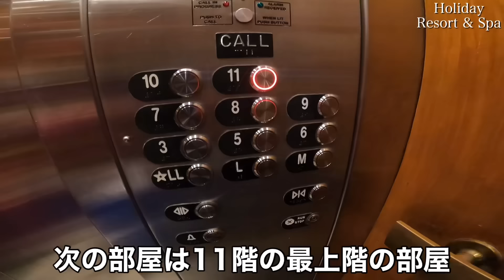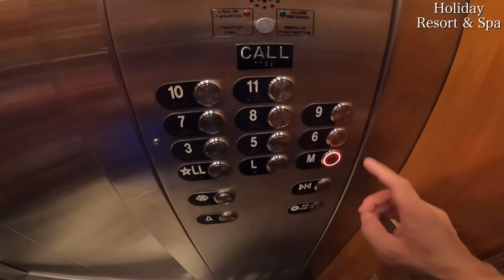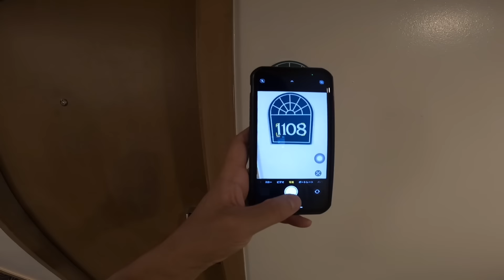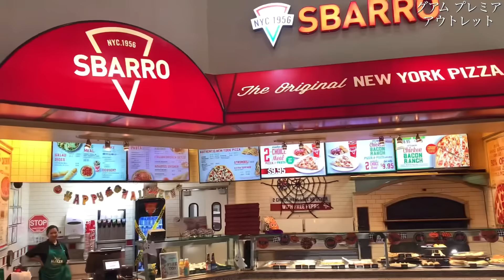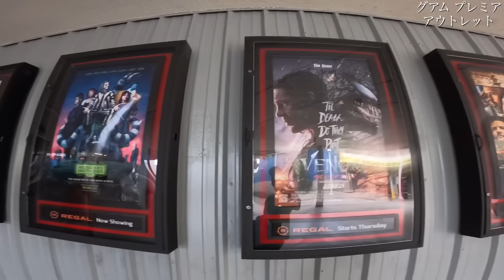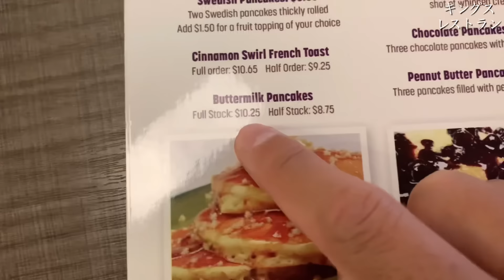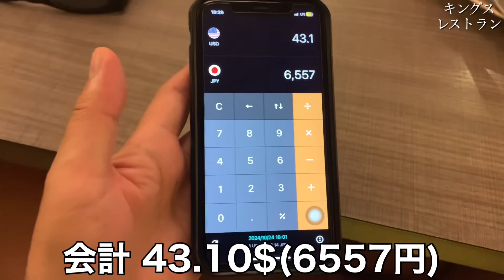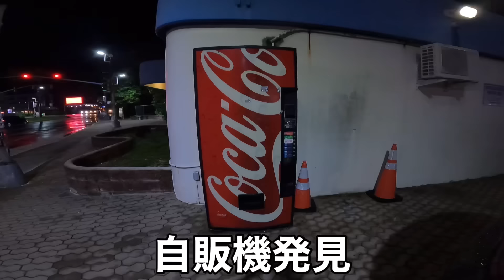グアム最終日､奮発して物価高メシを喰らう。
昔はグアムのことをガムって言う人いましたよね

●おちょしTシャツとステッカー販売サイト